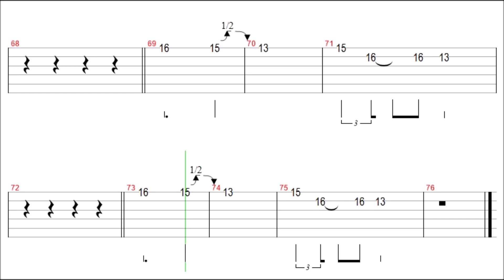Carpenters - Close To You (Slow) Guitar Solo Tab+BackingTrack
" Close To You " Guitar Tutorial